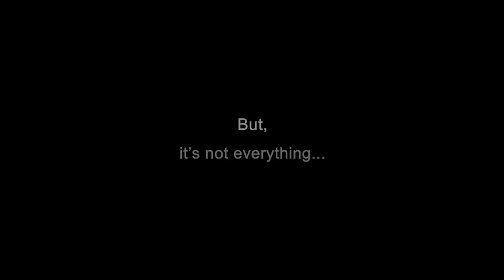퍼시픽크레스트트레일_히맨's PCT#1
미국서부에는 멕시코 국경에서부터 캐나다 국경까지 이어진 4300km의 긴 산길이 있다. 퍼시픽크레스트트레일(PCT)이라는 이 길을 모두 걷는 데는 175일이 걸렸다. PCT 하이커 히맨(He-Man)으로서 그 길 위에 있는 동안 조금이나마 나를 이해할 수 있었다. ‘내가 걷는 이 길이 다를 뿐 결코 틀리지 않다’는 것을 깨닫게 된 이 소중한 경험을 많은 사람들과 공유하고자 한다.

#1 : Pacific Crest Trail
He-Man, PCT hiker 2015.
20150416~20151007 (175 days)